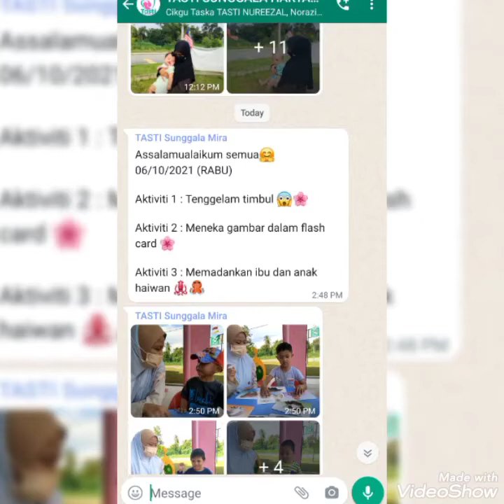Aktiviti Tenggelam Timbul & Flash Card : Taska Tunas Insan Al-Mukmin